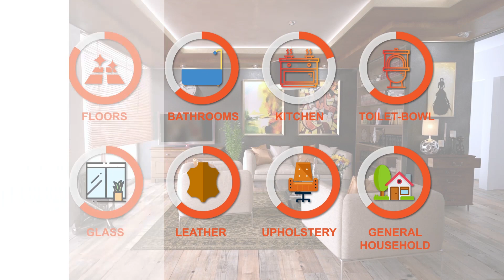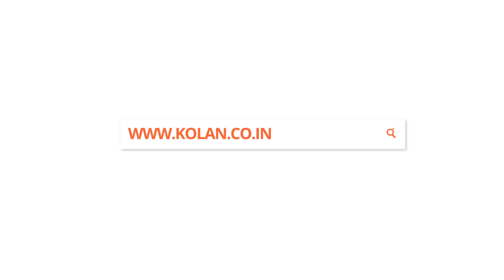Kolan Organic Household Cleaners - It's More Than Cleaning, It's Hygiening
The Kolan Organic Home Cleaning range includes floor, kitchen, bathroom, toilet bowl, glass, leather and upholstery, and all-purpose cleaner to solve all your cleaning needs. Also, Laundry, Baby laundry, Pet odor and stain remover for Hard and Soft Surfaces have been added to Kolan Range